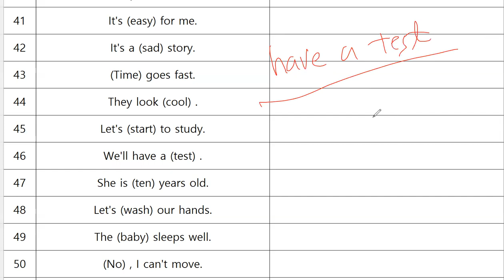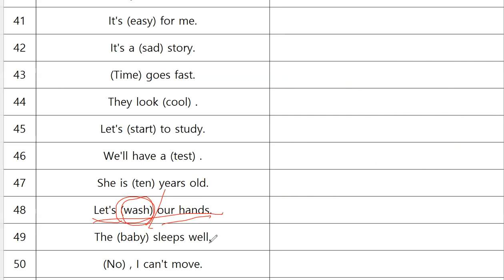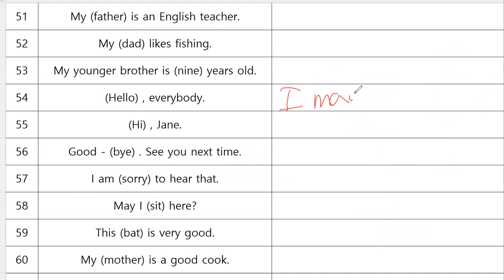FMN 초기2해석41~60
포겟미낫으로 단어학습하고 문장에서 적용해보기